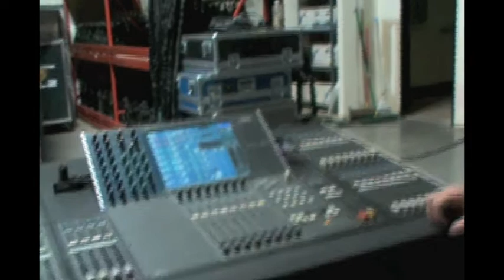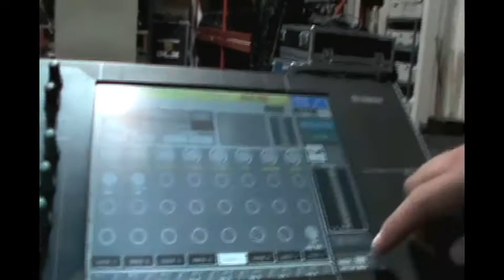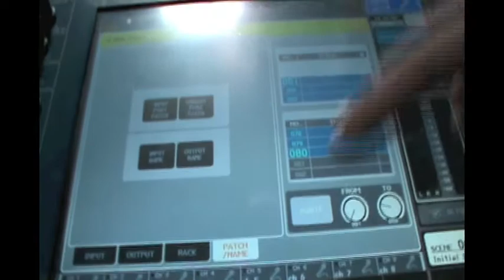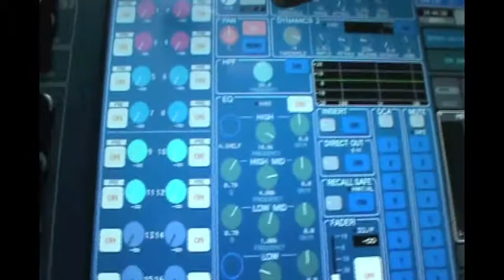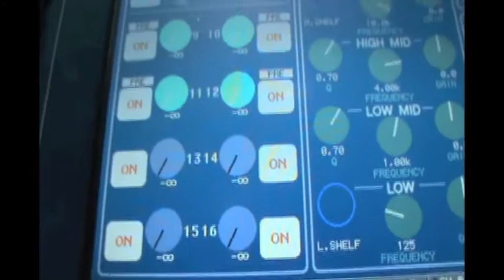Yamaha M7CL Version 3